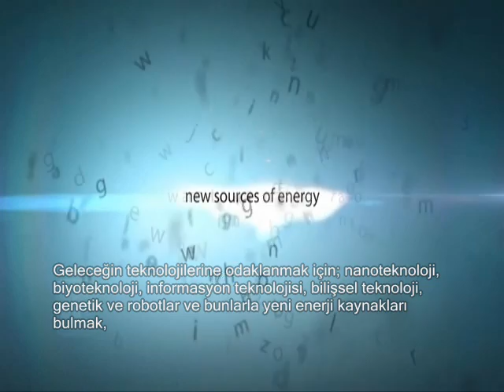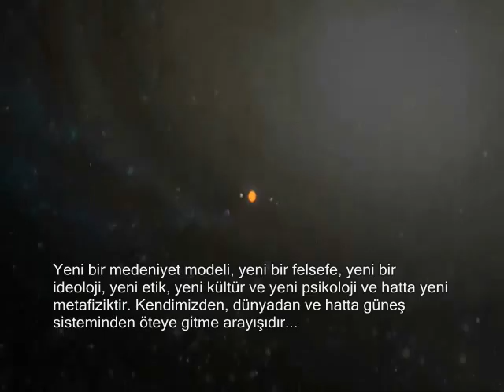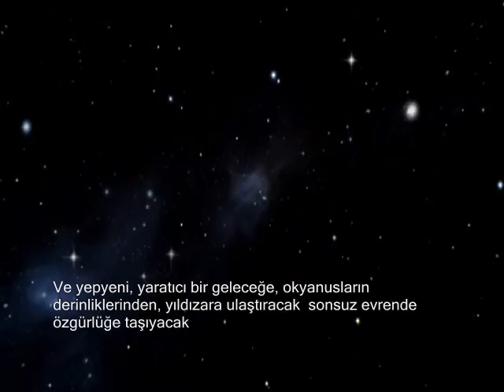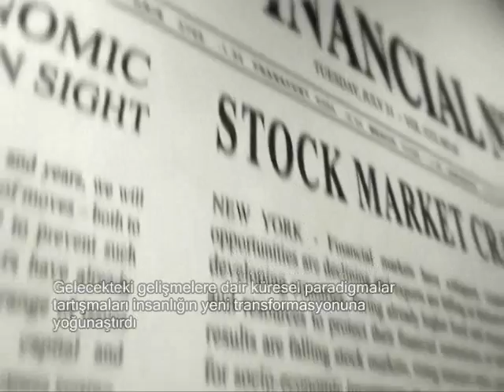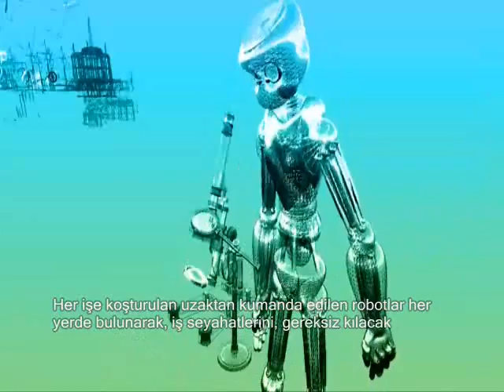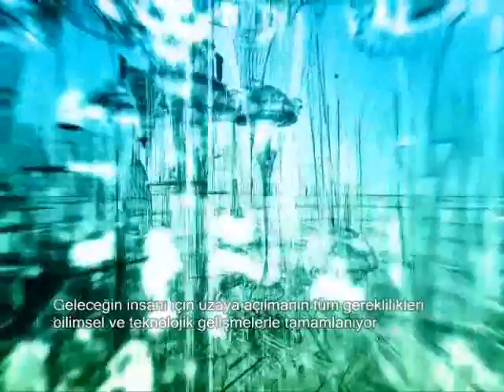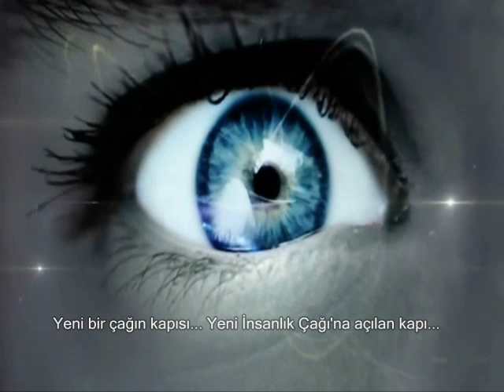2045´de ölümsüzlük mümkün mü? (Türkçe Alt Yazılı)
2045 Evrim Partisinin Başkanı Dmitry Itskov'un başlattığı 2045 Hareketi, 2045  yılında hologram bir vücuda beyin transferinin gerçekleştirileceğini iddia eden çalışmalar yapıyor.

Bu linkte yayınlanan şemada adeta ölümsüzlüğü tanımlayan yeni, holografik insan modelinin uzgörülen evrimi anlatılıyor.

2045, Ray Kurzweil tarafından başlatılan Singularity kavramının Rusya´da hareketlenen bir benzeri. 2045 hareketinin iddiaları her halükarda dikkat çekici ve olası...

Beyin okuma gibi gelişmelerin neredeyse 5 yıl içinde olabileceğine dair ipuçları veriyor.